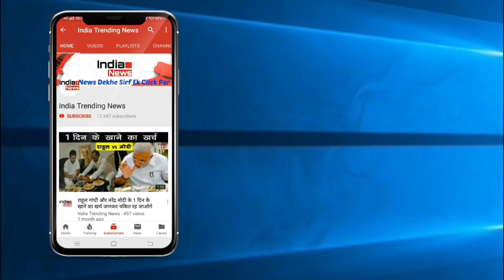Bigg Boss 12 : Romil Choudhary Been The Fourth Runner Up Of BB House !!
India Trending News (ITN) : Romil Choudhary Being The Fourth Runner Up Of BB House.